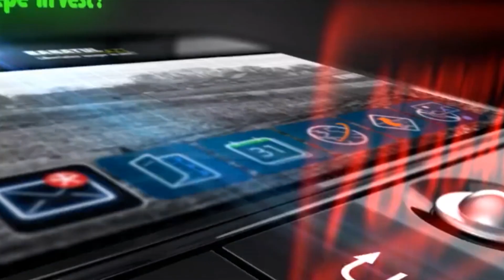Sorin Grindeanu: Guvernul Cioloș e zero în ceea ce privește atragerea de fonduri europene pe exe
Sorin Grindeanu: Guvernul Cioloș "e zero" în ceea ce privește atragerea de fonduri europene pe exercițiul bugetar 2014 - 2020

"Am văzut o declarație a fostului prim-ministru Cioloș legată de faptul că anul trecut s-au atras sume de bani. Eu cred că dânsul știe foarte bine la ce mă refer. Noi vorbim de exercițiul bugetar 2014 — 2020. Suntem în 2017, dânsul a fost prim-ministru în 2016. Pe exercițiul bugetar 2014 — 2020 e zero. Dacă nu știe că e zero, o să-i arătăm documentele oficiale", a afirmat Grindeanu, la finalul unei vizite de lucru pe care a efectuat-o la Ministerul Transporturilor.

"Greaua moștenire în domeniul fondurilor europene nu există, domnule Grindeanu, încercați să guvernați transparent și să construiți pe baza politicilor și proiectelor demarate anul trecut în loc sa aruncați fumigene ușor de demontat precum zero fonduri europene", a scris Cioloș, pe Facebook.